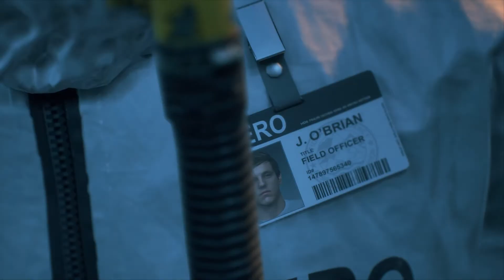DAYS GONE Walkthrough Gameplay Part 1 - INTRO PC (in hindi)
PC Days Gone Gameplay Walkthrough Part 1 of the Days Gone Full Game Story Campaign including a Review, Intro and Mission 1 for PC and PS4. My  Days Gone Gameplay Walkthrough will feature all Full Game Storylines for Deacon, Sarah and Boozer. This Days Gone Gameplay Walkthrough includes a Review, Story Missions, Campaign Chapters, Single Player, Cinematics, Cut Scenes, Storylines, Collectibles, Characters, Trophies, Nero Intel, Radio Free Oregon, Tourism, Historical Markers, Herbology, DLC, Survival Mode and more until the Ending of the Single Player Story.

Days Gone is an action-adventure survival horror video game developed by SIE Bend Studio and published by Sony Interactive Entertainment for PlayStation 4 and now for PC. Days Gone is set in a post-apocalyptic open world, played from a third-person perspective. The player controls Deacon St. John (Sam Witwer), a former outlaw-turned-drifter and bounty hunter who prefers life on the road to wilderness encampments. The game takes place two years after a global pandemic occurred almost wiping all of humanity, and transformed millions of others into "Freakers", mindless zombie-like creatures that are quickly evolving.